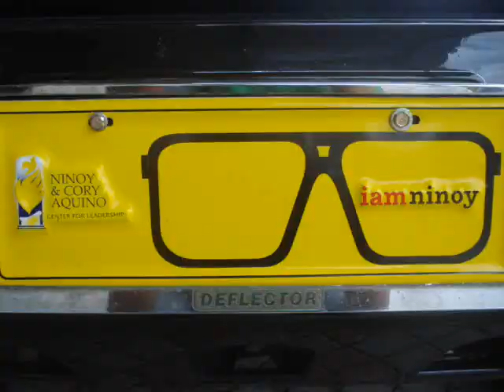TEAM EML jingle video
Team Eml is composed of local candidates of liberal party in the municipality of Sto. Tomas Province of Davao del Norte. Headed by Fr. EM-EM Luego Running for mayor of the said municipality...this group is aiming for Change, change that starts in In ourselves.

Neil D. Is the composer and singer of this jingle.